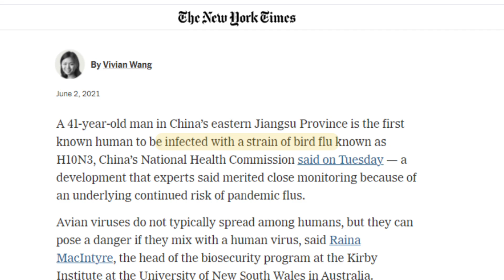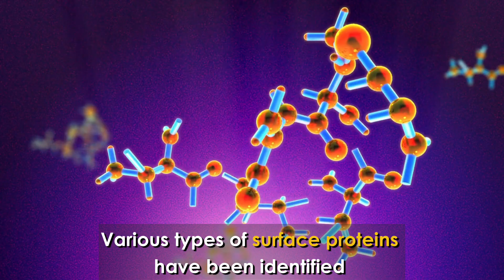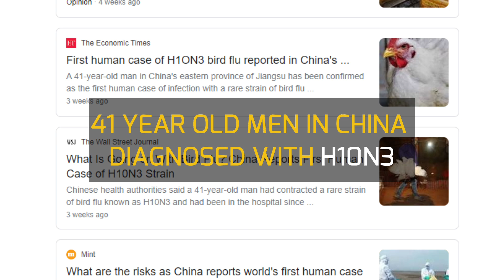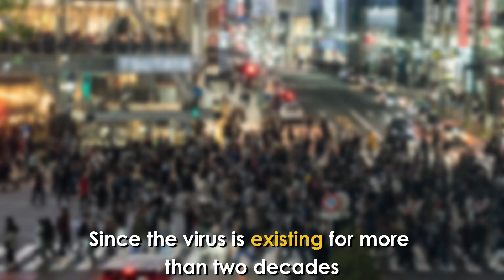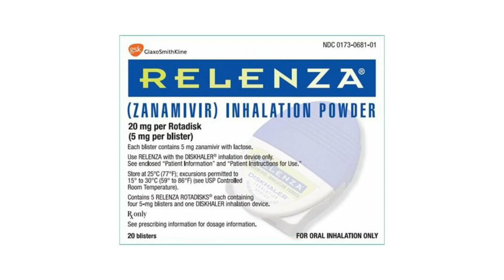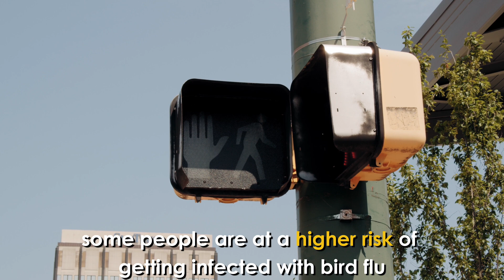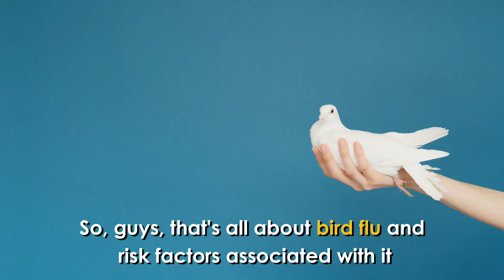Basics of Bird Flu and comparison with Covid-19 | Bird Flu Symptoms, Causes, & Prevention (2021)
Basics of  Bird Flu and comparison with Covid-19

Hi guys, welcome to another informative video of The Healthy Home. In our today's video, we're going to discuss the basics of bird flu and how it affected the masses. Maybe you already have seen some of the social media posts comparing Covid-19 with bird flu. We will also see the difference in symptoms of Covid-19 and bird flu.  At the end of this video, we will discuss some preventive measures and risk factors for bird flu.

Avian influenza or bird flu is a viral infection that occurs naturally among aquatic birds and also can spread in domestic birds and other animal species.

Causes of bird flu:
Bird flu is commonly found in aquatic birds and wild waterfowl. It is a viral infection of influenza type A and transmits from one species of birds to another. Generally, influenza has three types A, B, and C. Influenza of type A is the most common type that affects wild and domesticated birds. This virus contains 8 RNA strands to make a genome. Two specific types of proteins are found on virus spikes commonly known as hemagglutinin (H) and neuraminidase (N). Various types of surface proteins have been identified and therefore different strains are affecting birds and mammals at a large scale. Different strains of bird flu are 7N7; H5N8, H5N2, and H9N2.

Possible outbreak of Virus in humans:
Recently 41-year-old man in China was diagnosed with H10N3, which is a highly pathogenic variant of bird flu. However, no more cases of H10N3 were reported. H10N3 is a highly pathogenic influenza variant and can occur in host humans when they are dealing with infected species of birds or poultry.

Spread and growth:
The virus can grow within a large group of birds or domesticated birds. This is also found in saliva, mucus, and the feces of birds. When one bird is infected, then it can spread to all nearby communities of birds. Some domesticated animals like cats, tigers, and hens may be infected with this virus.

Symptoms of Bird Flu:
Since Bird flu had infected very few humans, there are little data available about symptoms of this infection. However, some of the most common symptoms are running nose, sore throat, pink eyes with irritation, cough, and high fever. Some patients may experience body aching, vomiting, shortness of breath, and stomach pain.

Treatment of Bird flu:
                      In 1997, some cases of bird flu were detected in humans and 60% of individuals died due to this virus. Like the COVID-19 test, the bird flu test is not available everywhere and doctors may recommend chest X-rays, white blood cell count tests, and auscultation tests.

Who is more vulnerable and at risk?
If any individual is taking care of domestic poultry or working for the safety of wildlife, may get an infection with the H10N3 virus. But if individuals follow proper SOPs, use masks, and wear gloves during handling of poultry and birds, there are least chances of infection.

Bird flu risk factors:
H10N3 and H5N1both strains of bird flu have a long life and can survive more than 100 hours without the host body. Any infected bird can contaminate the air and touched surfaces by spreading the virus during breathing and via faces. This virus can spread continuously for 5 to 10 days from an infected bird. Similarly, health care workers dealing with patients, poultry workers, visitors of infected areas and can contract this virus.

 Prevention from bird flu
As we already have discussed, some people are at a higher risk of getting infected with bird flu, they should take special care of themselves. Similarly, if someone works at a bird farm, must follow proper SOPS and should regularly change the dress, gloves, and masks. More importantly, Timely Vaccinate your domestic or poultry birds, and don't forget to use a mask when you are giving vaccination or cleaning that area.

Although both the bird flu and Covid-19 are respiratory ailments and might have similar symptoms and disease presentation, yet Covid-19 is more contagious and intense than the bird flu virus.